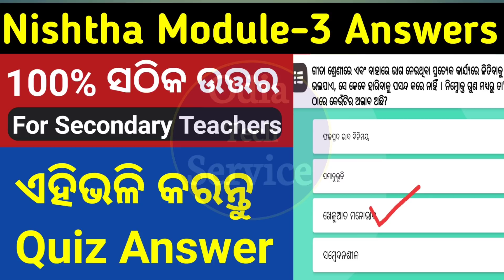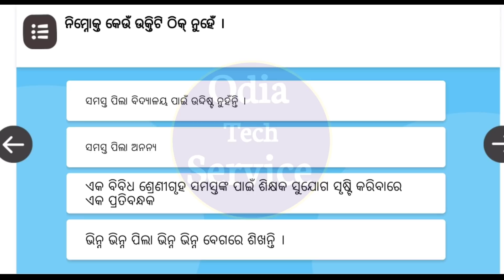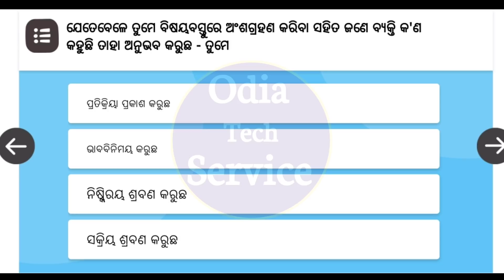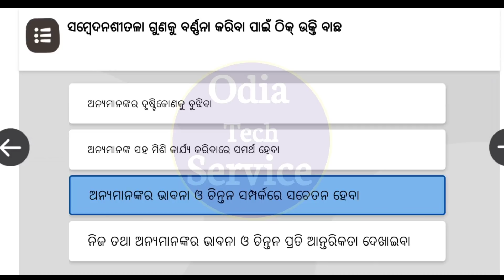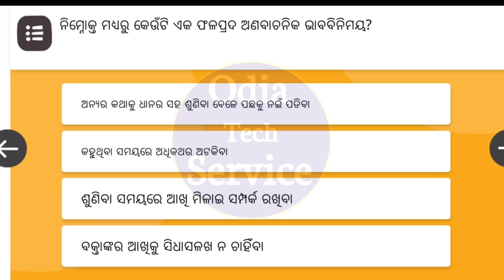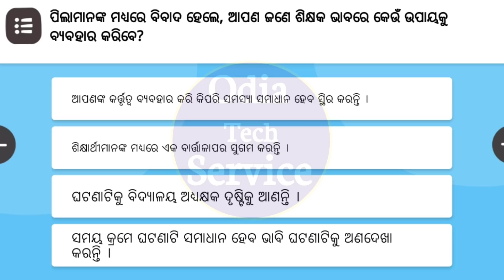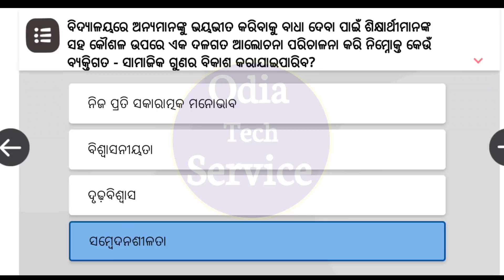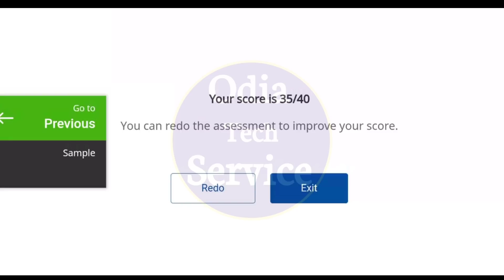Nishtha Module 3 Quiz Answers || Diksha Module 3 Quiz Answers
Nishtha Training Module 3 Answers || Diksha Module 3 Quiz Answers

In this Video I have discussed about Nishtha training Module 3 Answers, So Watch this video till the end and if you will Satisfy on this video then Like,Share and also Subscribe to My Channel for more Videos.

How to register in Diksha App

How to Apply Online Leave Application

Nishtha quiz answers for secondary teacher
Secondary teacher nishtha training
Nishtha training module 3
Nidhtha module 3 answers
Nishtha module 3 quiz answers
nishtha module 3 answer